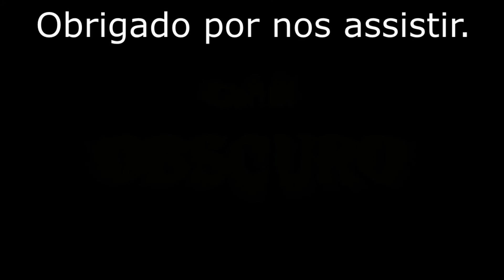O cão negro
Se você tiver uma história Obscura e quiser compartilhar conosco, contate-nos que montaremos um bloco no nosso Canal sobre Contos Obscuros dos inscritos.